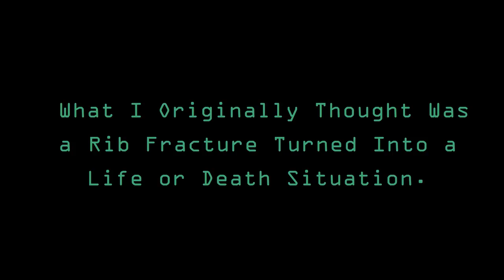The Accident That Changed My Life...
Special Thanks to My Parents and Friends for Being By My Side Through This Crazy Event!

GEAR:

GoPro Karma Grip

GoPro Hero 7 Black

GoPro Hero 5

Canon T6i

Canon EF 35mm f/2

Rokinon FE8M-C 8mm F3.5 FISHEYE

JOBY Gorilla Pod

Rode VideoMicro